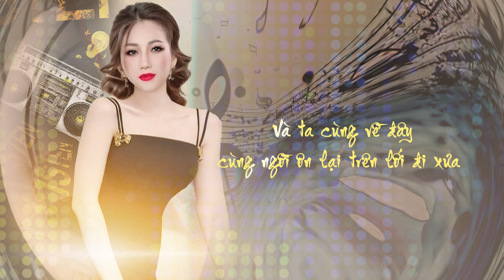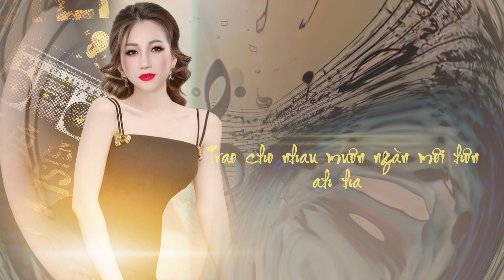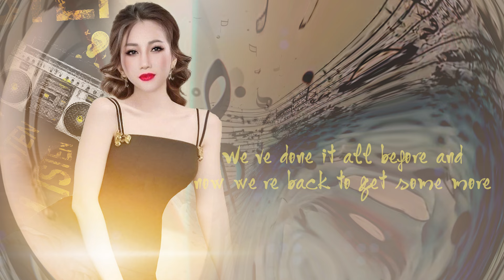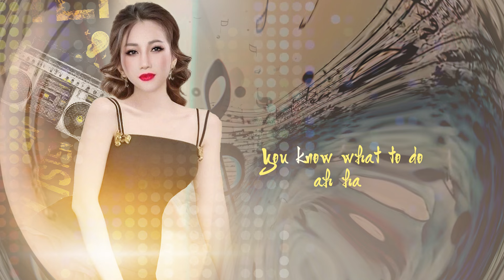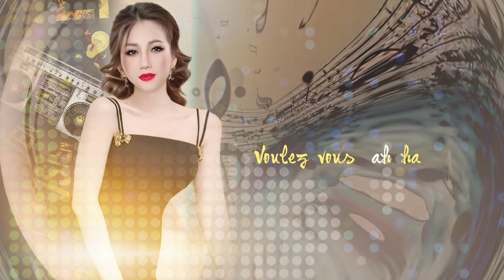Vouzle Vous (ABBA) - Lời Việt & Trình Bày: Thân Minh Trang (Giọng Ca Đa Thể Loại)|Bất Hủ #1 Thế Giới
➥Ca khúc: Vouzle vous
➥Sáng tác: ABBA Lời Việt: Thân Minh Trang
➥Ca sĩ: Thân Minh Trang (Giọng ca Độc Lạ)
Phòng Thu Âm: Hậu Nguyễn Studio
© Bản quyền thuộc về Thân Minh Trang (Giọng Ca Độc Lạ)